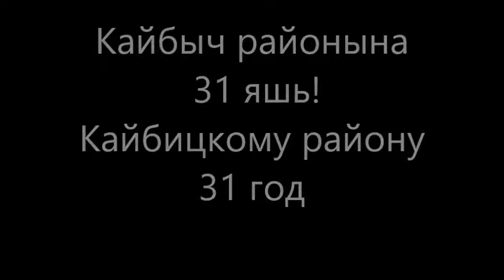Отрывки с концерта посвящённый дню рождения Кайбицкого района Республики Татарстан.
19 апреля Кайбицкий район отметит 30-летие со
дня образования. И райцентр, и населенные
пункты приукрасятся ко дню рождения района, на
фасадах зданий появятся красочные баннеры
Череду культурно-массовых мероприятий,
приуроченных к знаменательной дате, 16 апреля в
поселке Куланга поставлен концерт силами
школьников и местных жителей.